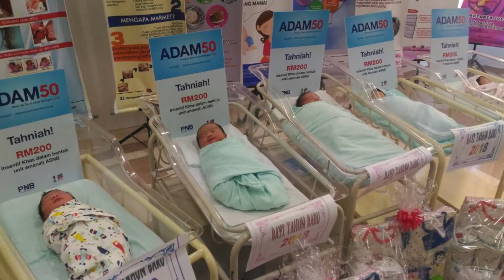Front Desk : Pemberian Insentif ADAM50 Bermula